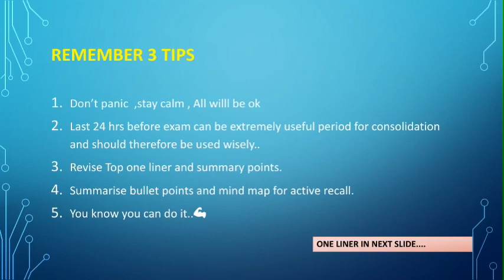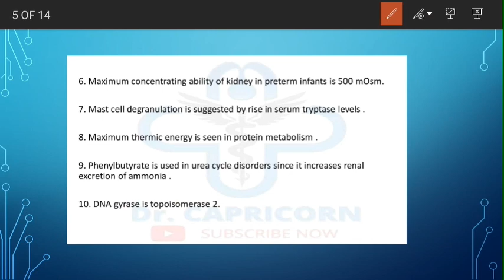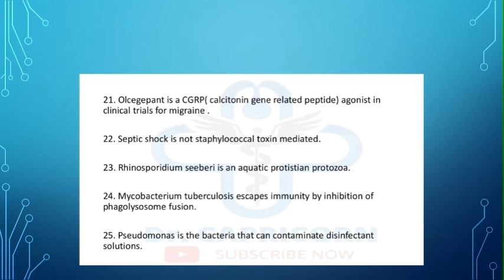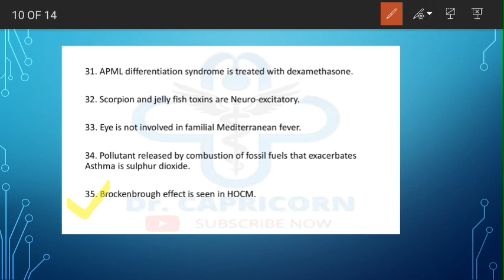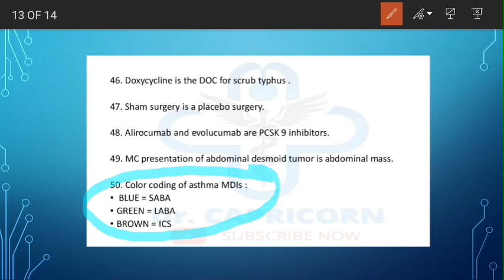Last minute strategy for INI-CET with TOP 100 high yield one liner's | INI-CET exam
HELLO DOCTORS ,
Special video for students who are preparing for INI-CET exam.
👉Top 100 high yield one liner (MUST REVISE) before going to exam. 🔥

👉Utilize crack clinical cases video's for smart and EXTRA EDGE PREPARATION.

Here I'm regularly discuss CLINICAL SCENARIO base mcq for
USMLE step 1,2,3 & also for NEXT EXAM also..

👉Helping students to understand & Integration of all medical subjects with one to another in simple & smart way with case discussion.

Keep Learning.